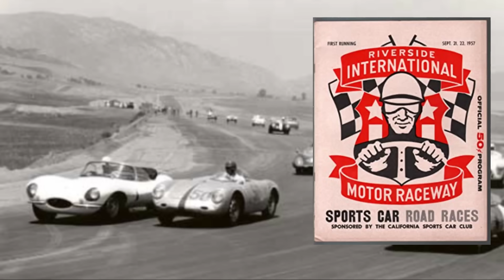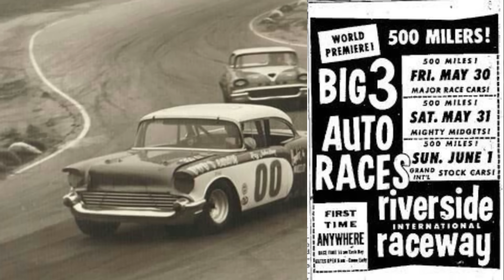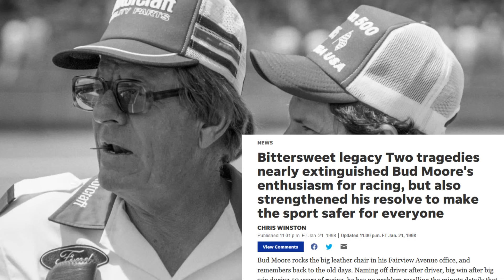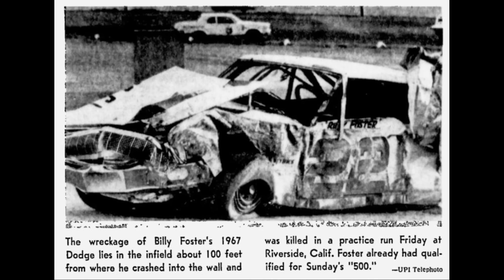NASCAR's Most Dangerous Circuit - Riverside International Raceway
In 1957, Riverside International Raceway was built just 50 miles outside of Los Angeles.  Today we are looking at this track’s dark history, and a close look into the multiple tragedies that took place in NASCAR. This includes the unfortunate losses of two drivers and a spectator. This is NASCAR’s Most Dangerous Road Course, Riverside International Raceway.